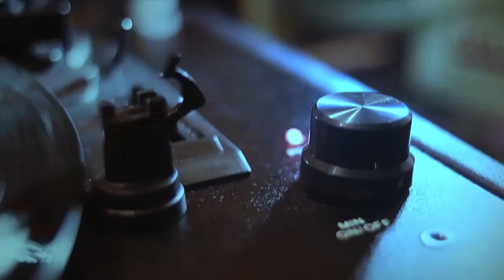Allan Sherman - Seltzer Boy (Full Album)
This Video include 10 tracks of Allan Sherman.

1 | 00:00 | Allan Sherman - Seltzer Boy
2 | 03:32 | Allan Sherman - My Zelda
3 | 07:11 | Allan Sherman - Jump Down, Spin Around (Pick A Dress O'Cotton)
4 | 09:32 | Allan Sherman - Shticks And Stones Medley
5 | 15:17 | Allan Sherman - The Streets Of Miami
6 | 20:43 | Allan Sherman - The Ballad Of Harry Lewis
7 | 24:26 | Allan Sherman - Sarah Jackman
8 | 27:02 | Allan Sherman - Oh Boy
9 | 31:12 | Allan Sherman - Sir Greenbaum's Madrigal
10 | 34:56 | Allan Sherman - Shake Hands With Your Uncle Max

Chillout Music Channels your channel for all the best jazz, chill and lounge music. Find your favorite songs and artists and experience the best of jazz music and chill music.
® 2017 ChilloutMusicChannel